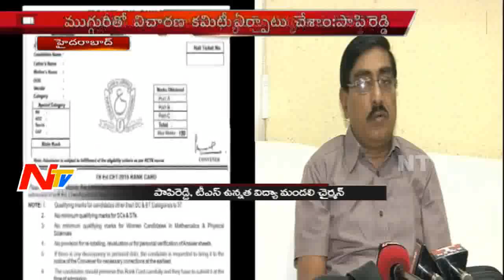Papi Reddy Press meet over EDCET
TSCHE Chairman Papi Reddy Press Meet over EDCET Scam